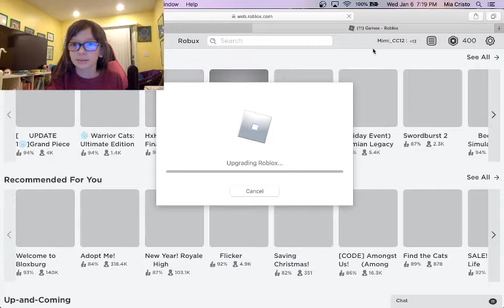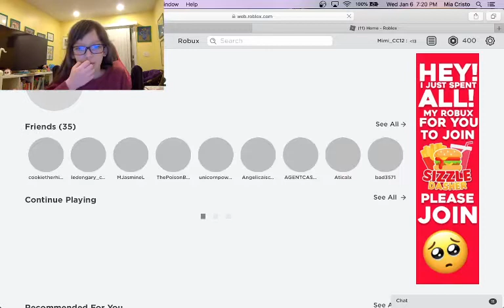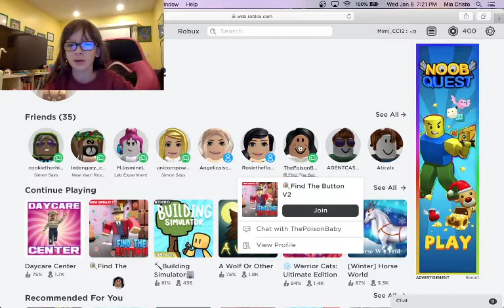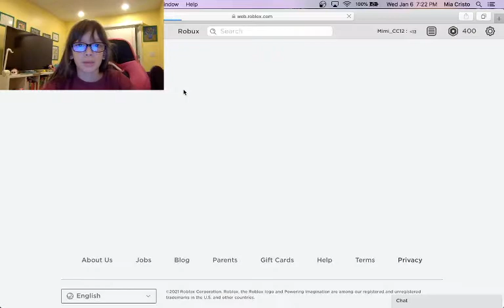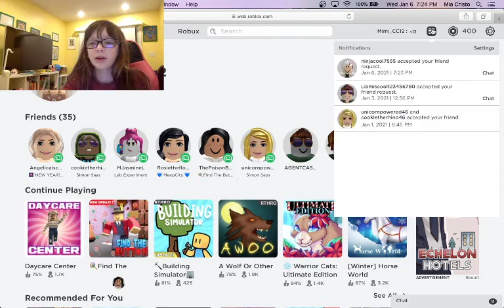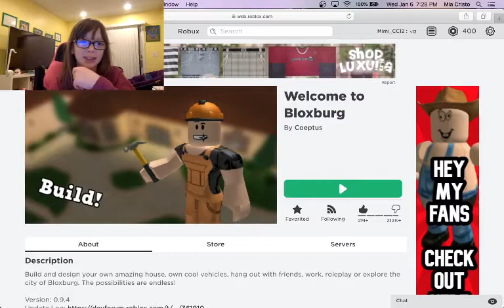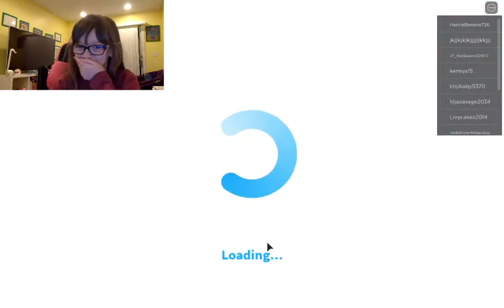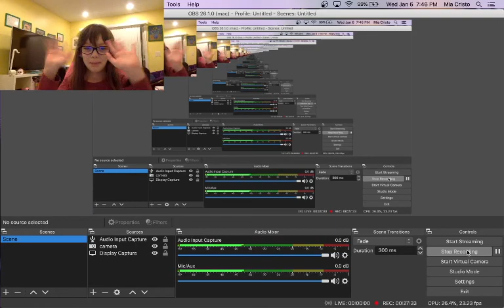Bloxburg with a friend 2 0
Mimi and her friend play Bloxburg!